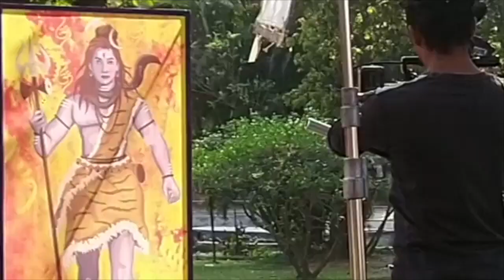Riya Sharma Aka Mayura Nap Time On Set || Off Screen Masti || Pinjara Khubsurti Ka